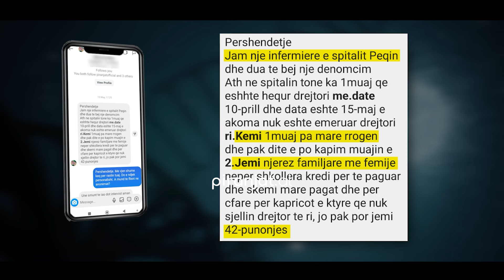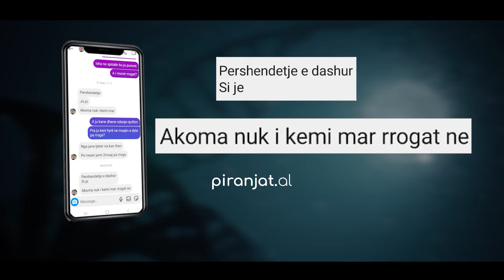Burokracitë që lënë punonjësit pa rroga